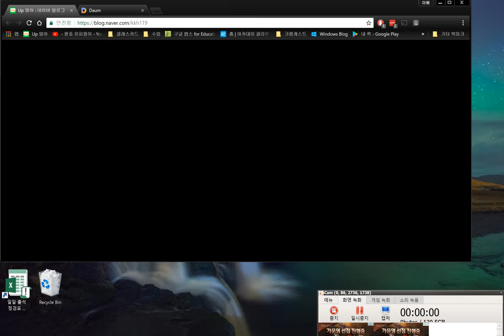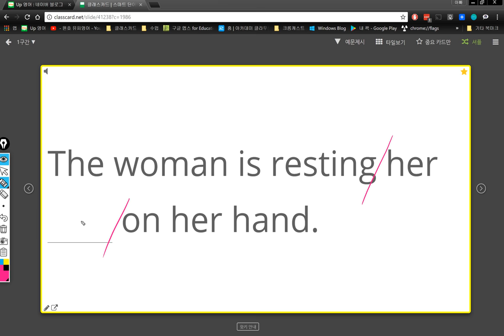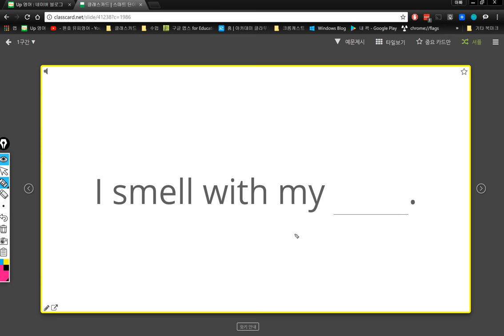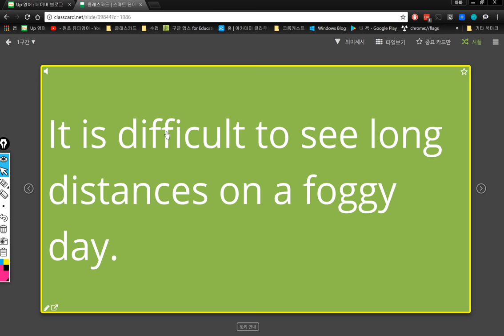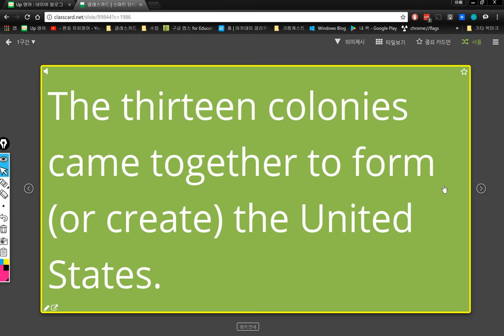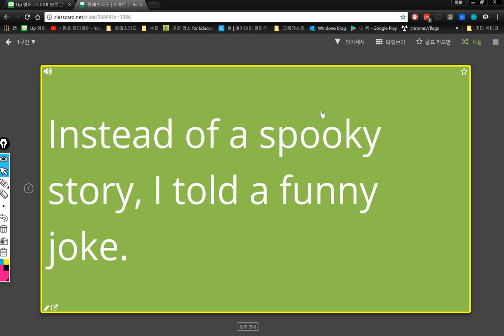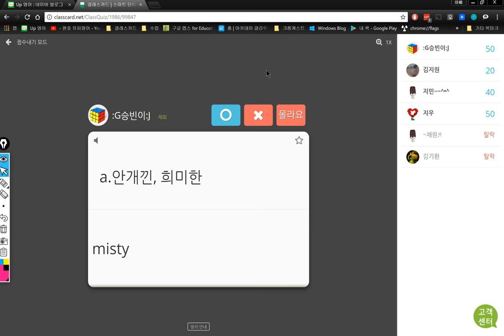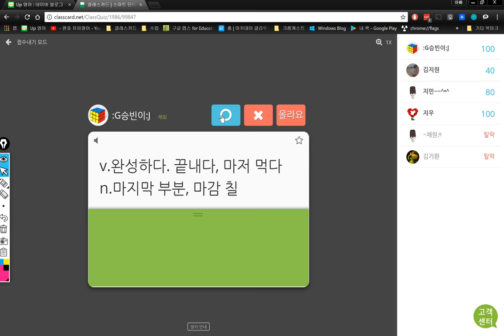2반 2018 02 08